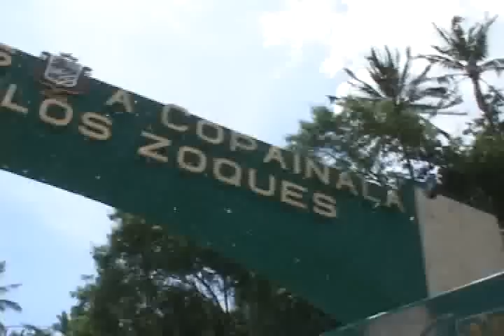39 Viva la Pelota - Pepenotas visita "Copainala"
Pepenotas recorre las calles del hermoso pueblo de "Copainalá" tierras de origen zoque llenas de mucha tradición. Durante esta visita, el reportero más querido por los niños arriba a la casa de la cultura del municipio para conocer más de cerca las danzas, la lengua, la música y las actividades artísticas de los lugareños.